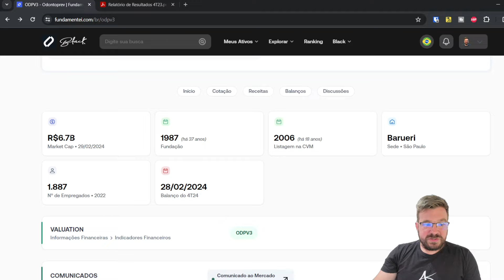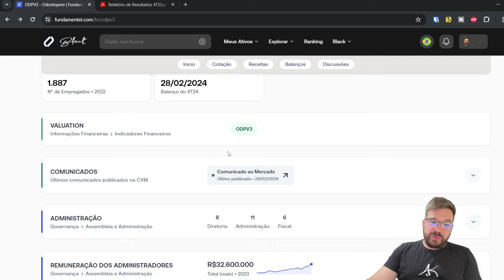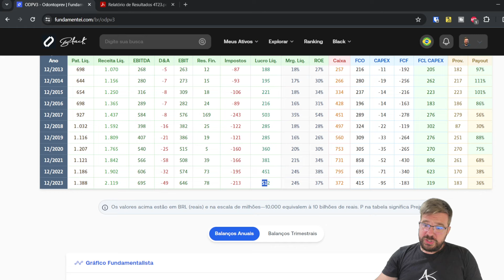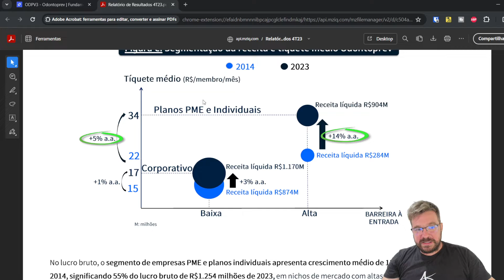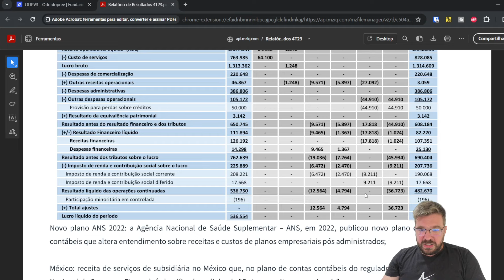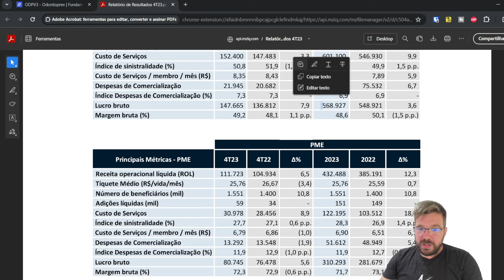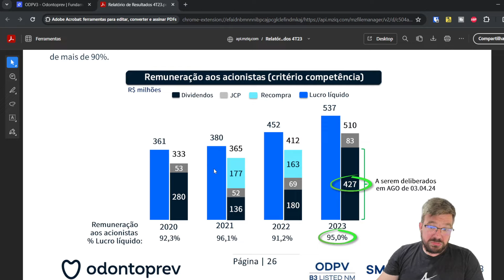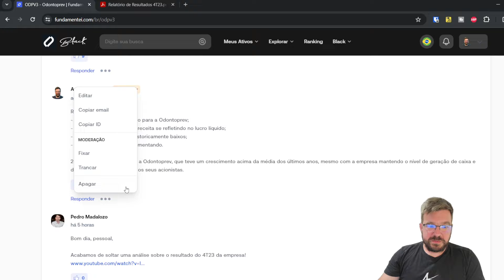🦷 ODPV3 - Mesmo com perfil gerador de caixa, Odontoprev tem ano muito bom de crescimento!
A Odontoprev (ODPV3) não é uma empresa que se espera um crescimento muito expressivo de um resultado para outro. Mesmo assim, a ODPV3 conseguiu um resultado excelente em 2023, aumentando em quase 20% o seu lucro líquido, enquanto mantém todos os indicadores em bons níveis. A ODPV3 pode não ser a empresa mais atraente do mercado, mas entrega muito bem o que promete para os seus acionistas.